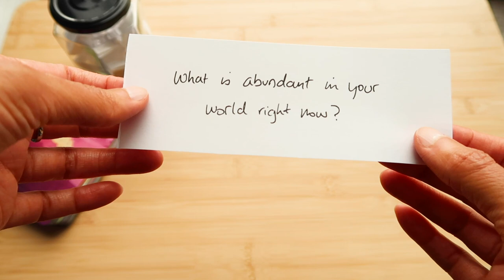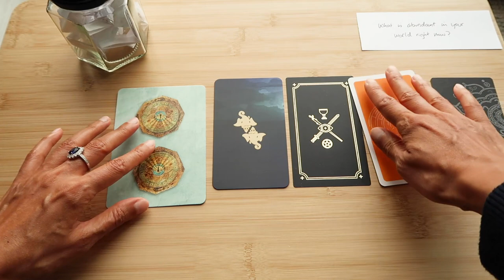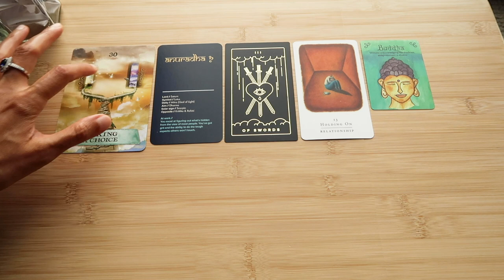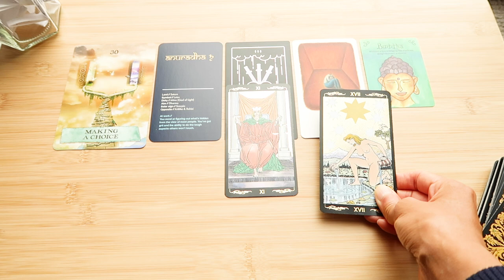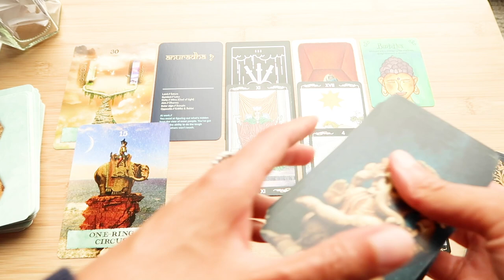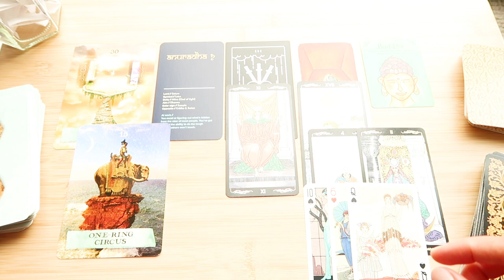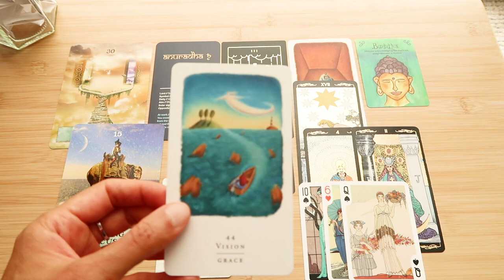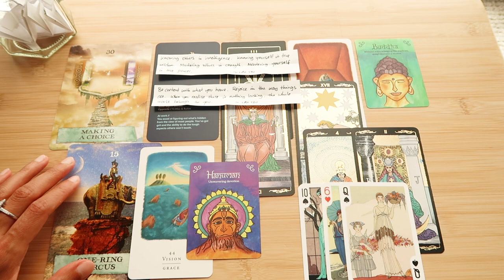Collective Reading // What is abundant in your world right now? ~ timeless reading ~